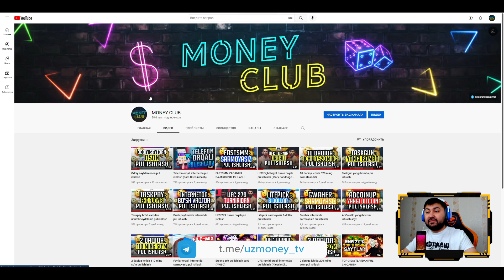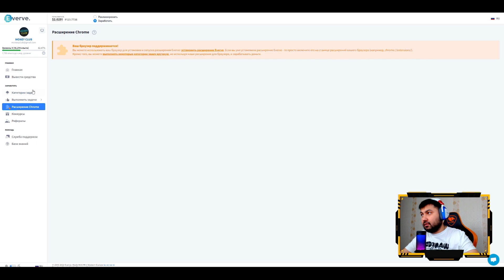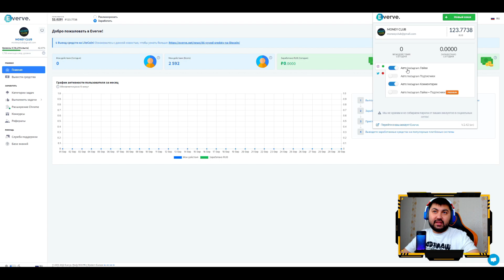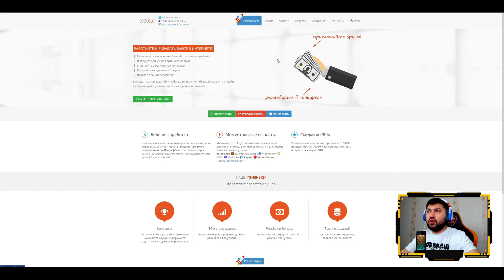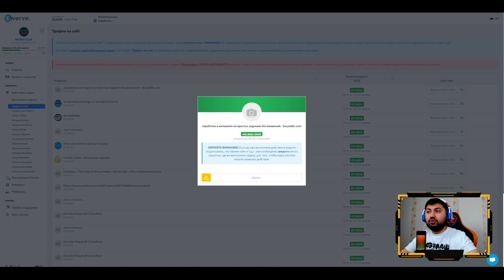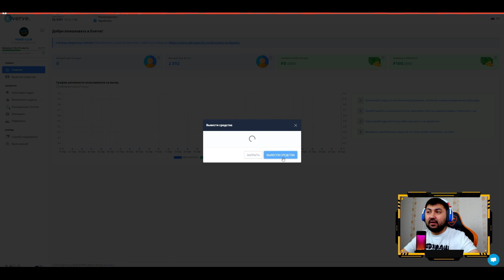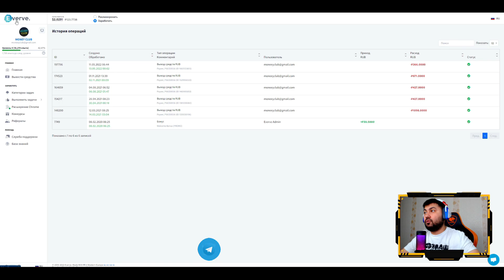Internetda avtomatik tarzda sarmoyasiz pul ishlash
Hozirgi videoroligimizda internetda sarmoyasiz avtomatik tarzda pul ishlash mumkin bo'lgan ajoyib saytni sizlarga ko'rsatib va tavsiya etib o'tmoqchimiz.